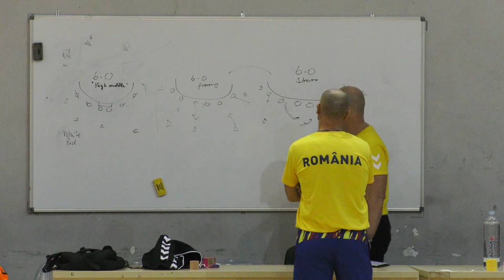Ilustratie antrenament handbal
Naționala feminină de handbal va juca pentru obținerea calificării la Jocurile Olimpice la turneul preolimpic ce va avea loc în Muntenegru, în perioada 20-22 martie. România, Muntenegru, Norvegia și Coreea de Nord vor lupta pentru primele două locuri, cele care asigură biletele pentru Tokyo.